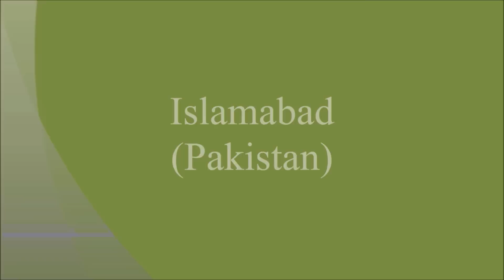Islamabad vs New Delhi- Unbiased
World's second most beautiful capital city and one of the future city of the world, Islamabad & New Delhi .Explore Here..!!